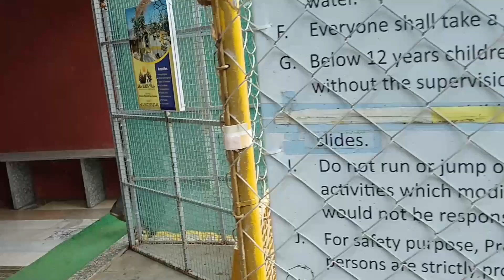BIKE JUNKIE|| Vasai to umargav boidi beech and ⛵ resort vlog#travel